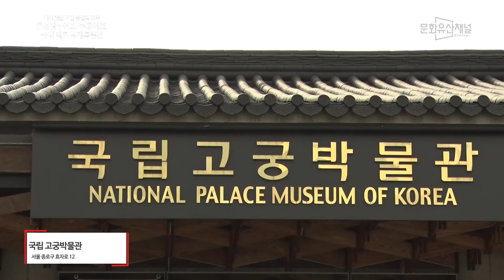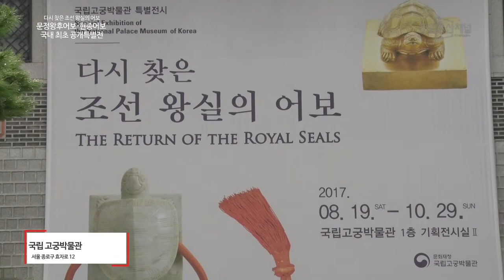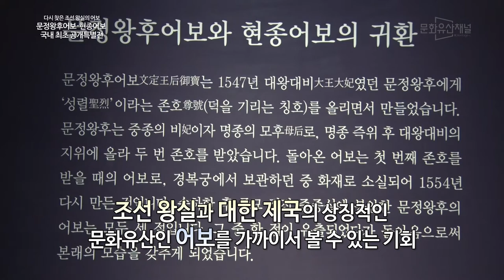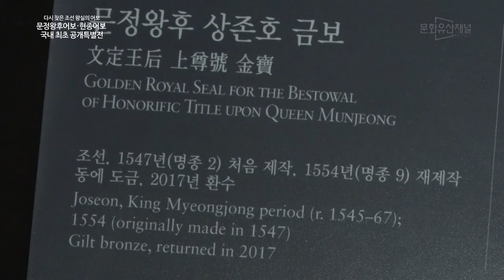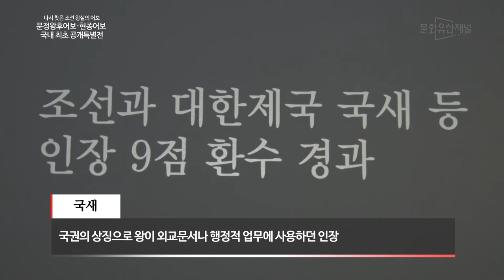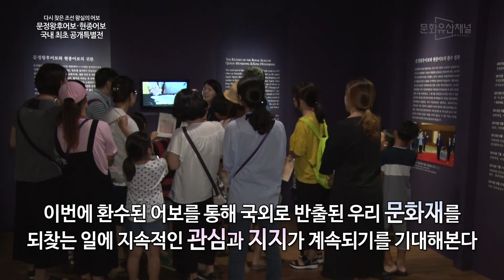다시 찾은 조선왕실어보 전시회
문화재청과 미국 이민관세청은 한·미 수사공조를 통해 환수를 추진해오던 「문정왕후어보」와 「현종어보」가 고국의 품으로 돌아왔다.
이와 함께 문정왕후어보와 현종어보의 실물이 '다시 찾은 조선 왕실의 어보' 특별전을 통해 드디어 일반 관람객들에게 처음으로 공개된다.
이번 전시가 갖는 의미와 전시를 통해 문정왕후어보와 현종어보가 갖는 중요한 가치를 되짚어본다.